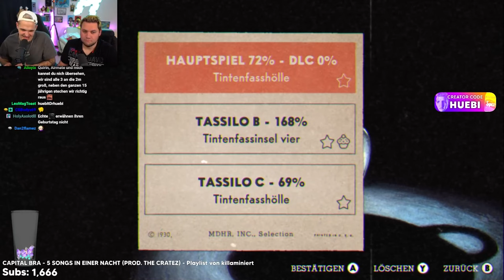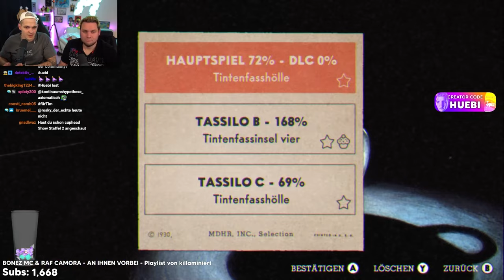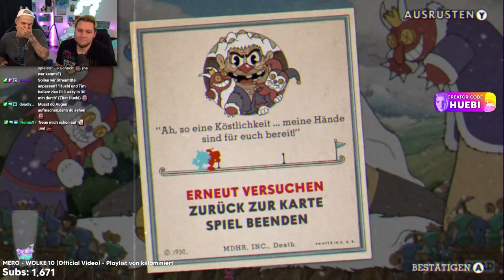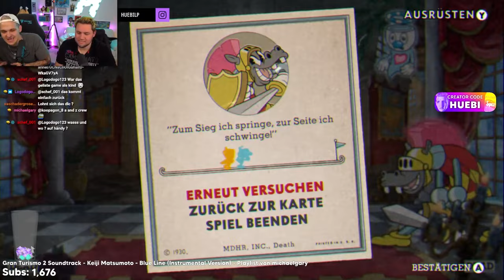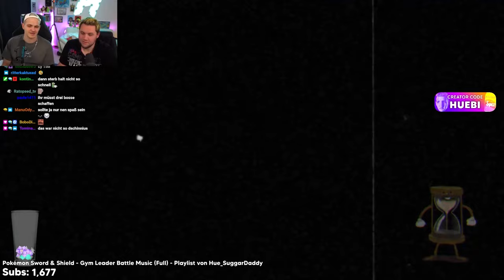Der KOMPLETTE Cuphead DLC im CO-OP mit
Cuphead DLC Co-Op Livestream vom 20. August 2022